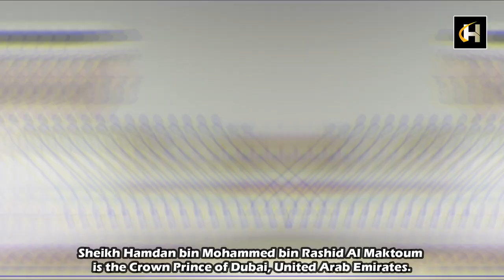Sheikh Mansoor bin Mohammed Al maktoum Lifestyle★Family★Bio★Yacht★Private Jet★Net Worth & More Info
Hello Welcome back, I hope you are going goods. Today we are taking about Mansoor bin Mohammed Al maktoum Lifestyle and short Biography... Sheikh Mansoor bin Mohammed Al-Maktoum, the son of His Highness Sheikh Mohammad Bin Rashid Al Maktoum, Vice-President and Prime Minister and Ruler of Dubai.